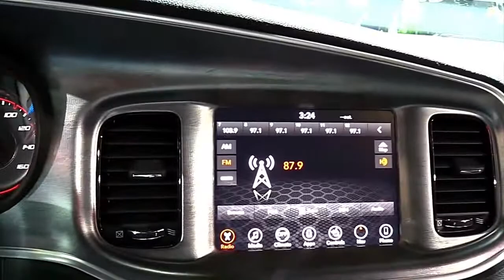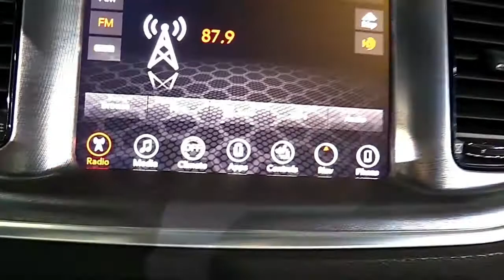2017 Dodge Charger Daytona Premium Features | New Design Exterior Interior | First Impression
2017 Dodge Charger Daytona Premium Features | New Design Exterior Interior | First Impression

LET’S CHECK ANOTHER VIDEO :
3. 2017 Audi RS 7 Performance Limited Red | Exterior and Interior | First Impression | Look in HD
5. 2017 Audi Q7 3.0T Quattro Pearl White | Exterior and Interior | First Impression | Look in HD
8. 2018 Toyota Tundra TRD Sport Grey Features | Exterior and Interior | First Impression | Look in HD
9. 2018 Mercedes E Class Coupe E400 Features | Exterior and Interior | First Impression | Look in HD